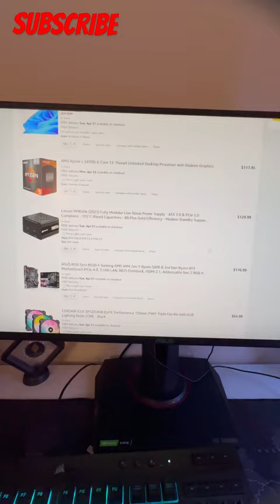GAMING PC BUILD IN 2024 UNDER 1K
GAMING COMPUTER BUILD UNDER $1K